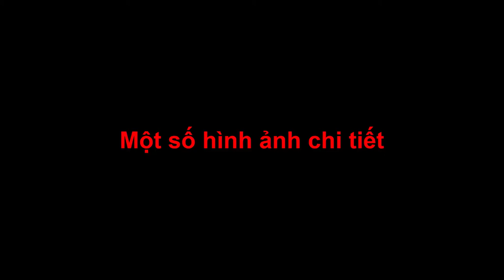Dàn sau chế xe 3 bánh phanh đĩa dầu có số lùi xe cho người già người yếu chân NKT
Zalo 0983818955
Giá trọn bộ 5500k ( lốp cũ )
Mẫu bánh 90/90-14, 80/90-14, 110/90-14
Khách cần lốp mới có gia cả bộ 6400k
dàn sau xe 3 bánh, chế xe 3 bánh phanh đĩa dầu, chế xe 3 bánh cho nkt, chế xe 3 bánh cho người già, xe 3 bánh cho người yếu chân, xe 3 bánh cho NKT